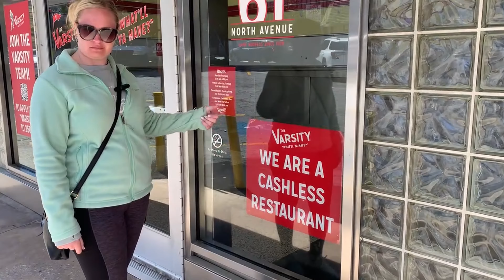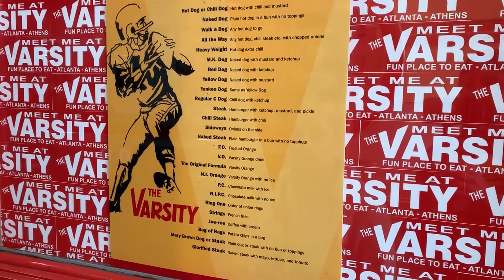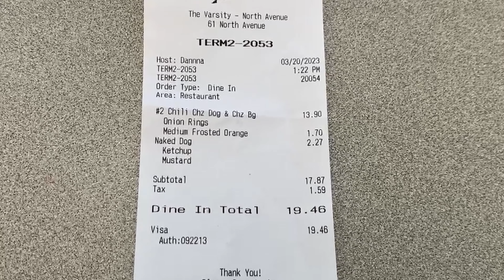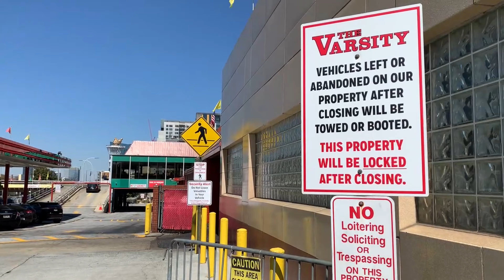WHAT'LL YA HAVE, WHAT'LL YA HAVE?! Come find out at THE VARSITY!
In the second leg of their 2023 Atlanta road trip, Brent and Grace take you to the largest drive-in restaurant in the USA, The Varsity!  What'll Ya Have?